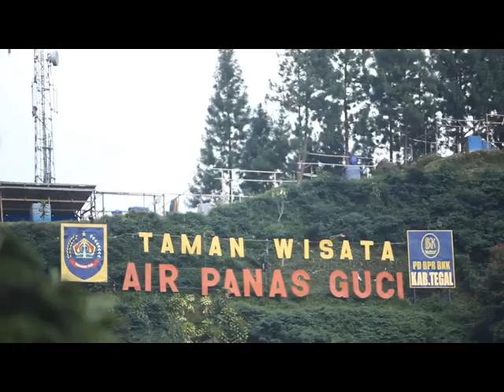PESONA PEKALONGAN & TEGAL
Pesona wisata  dua kabupaten / kota yang terletak di pesisir utara Jawa Tengah ini patut untuk dikunjungi.